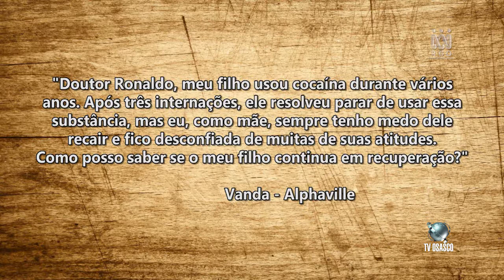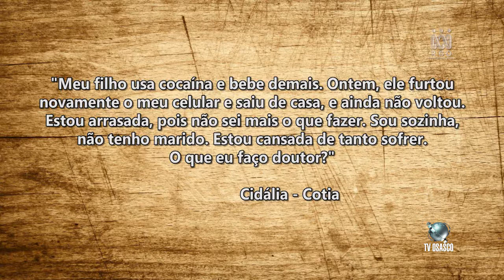Novo Dia Nova Esperança 41